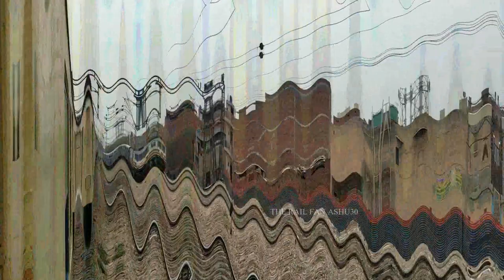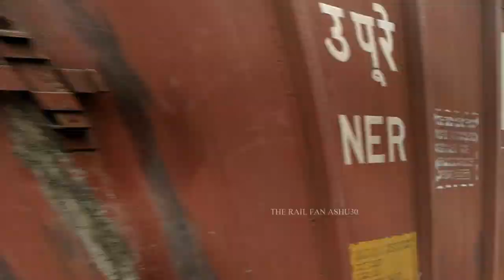Journey compilation Tilak bridge to GZB : Rear Livery LOCO "By The Rail Fan Ashu30"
Journey compilation Tilak bridge to GZB  Rear Livery LOCO
"By The Rail Fan Ashu30"